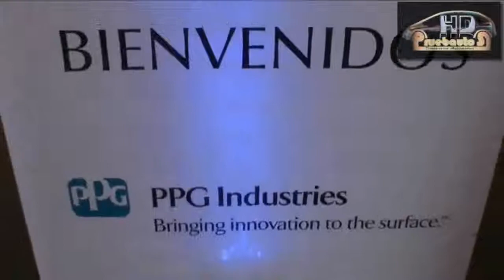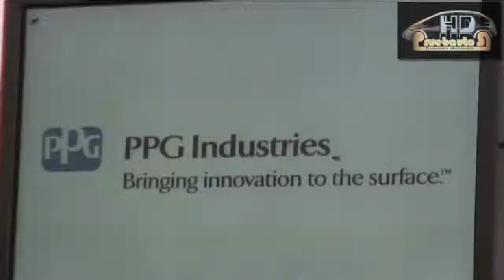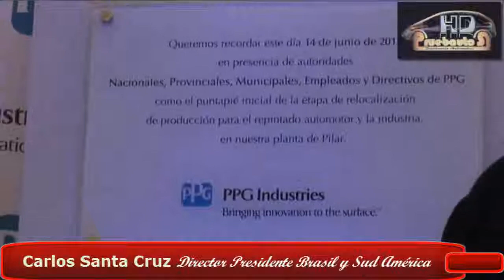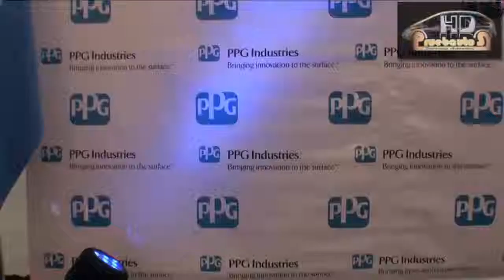Inversiones de PPG en Argentina | PruebautoS Web TV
Inversiones de PPG en Argentina | PruebautoS Web TV| PruebautoS. En este test pruebas de consumo, aceleración, detalles técnicos, e imágenes estáticas y dinámicas..